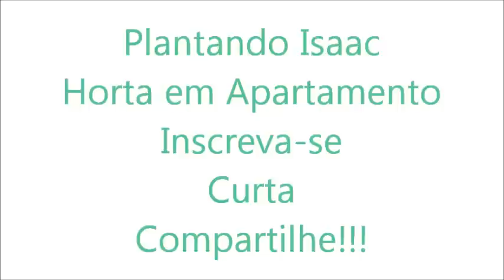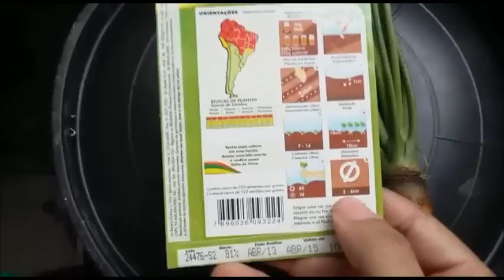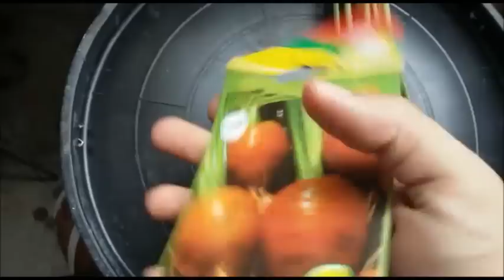Como Plantar Mini Cenoura.(NICE)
Nesse Vídeo ensino como plantar a cenoura nice , uma cenoura mini que chega 4cm de bulbo . pra vc que tem pouco espaço esse cultivo e perfeito.